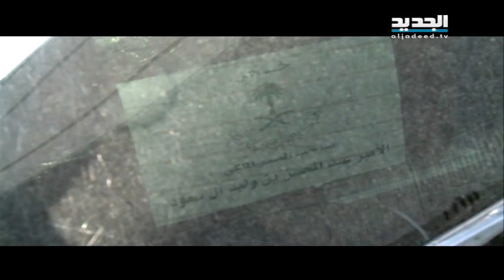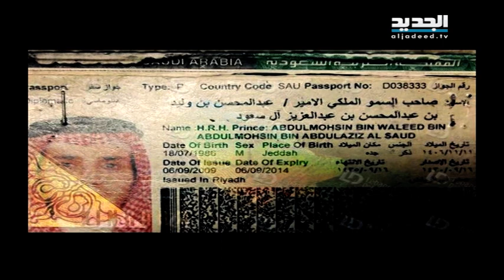أمير سعوديّ بطنين من المخدّرات أوقف في مطار بيروت - باسل العريضي